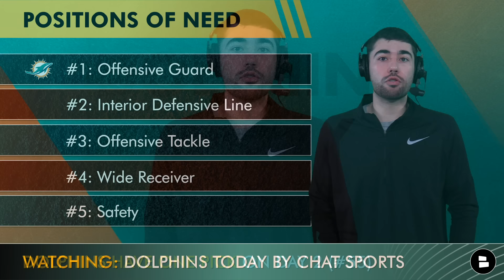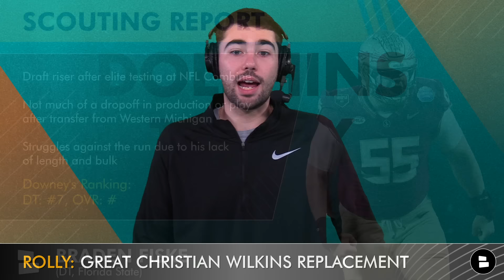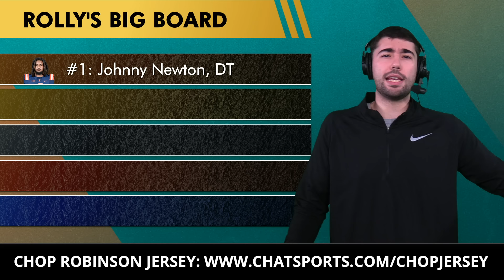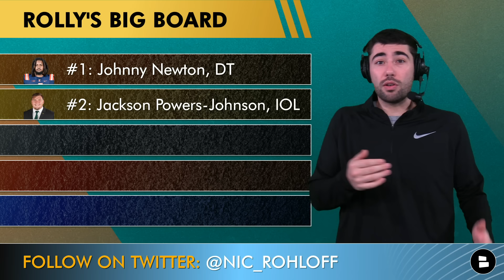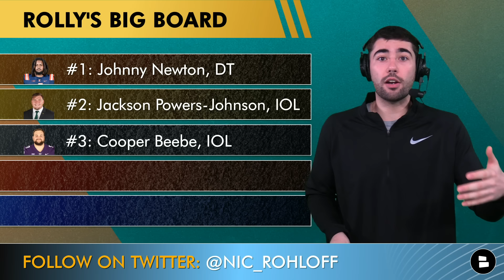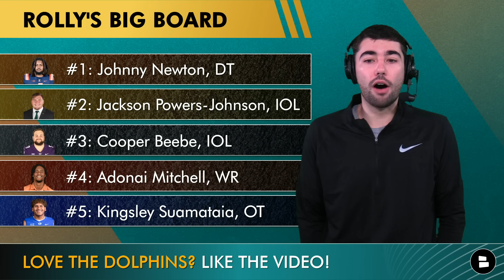Miami Dolphins Day 2 NFL Mock Draft + Top Draft Targets For 2024 NFL Draft Day 2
The Miami Dolphins selected Penn State EDGE Chop Robinson with the 21st overall pick in the 2024 NFL Draft. Dolphins GM Chris Grier and head coach Mike McDaniel elected to just make the one selection in the first round of the 2024 NFL Draft. The Dolphins hold just one pick on Day 2 of the NFL Draft, No. 55, and are looking to bolster the Dolphins 2024 roster. Dolphins Today host Nic Rohloff has a Dolphins mock draft for day 2 of the NFL Draft, and Dolphins day 2 NFL Draft targets after Miami elected to go with Chop Robinson in the first round.

Miami Dolphins rumors & news are covered on Dolphins Today by Chat Sports throughout the 2024 NFL Offseason.

Miami Dolphins day 2 NFL Draft targets:
#1: Johnny Newton, DT
#2: Jackson Powers-Johnson, IOL
#3: Cooper Beebe, IOL
#4: Adonai Mitchell, WR
#5: Kingsley Suamataia, OT

Ready for the NFL draft and NFL free agency? Like the video!

Help us out and share today's video!

Dolphins draft results & tracker:
- Chop Robinson, EDGE, Penn State

MORE Miami Dolphins YouTube videos from Dolphins Today:
- Miami Dolphins Draft Grades Ft. Chop Robinson In Round 1 + 2024 NFL Draft Targets For Day 2

Get in the comments and reply to today's questions on this edition of Dolphins Today:
- Who do you want the Dolphins to draft at #55?"

2023 Miami Dolphins Stats Leaders (Rushing):
Raheem Mostert: 209 Carries, 1,012 Yards, 18 TD, 4.8 AVG
De'Von Achane: 103 Carries, 800 Yards, 8 TD, 10.0 AVG
Jeff Wilson Jr. 41 Carries, 188 yards, 0 TD, 4.6 AVG

Click the notification '🔔' to know exactly when Dolphins Today by @chatsports posts anything new!

The latest from the Miami Dolphins from places like ESPN, Bleacher Report, PFF, CBS, & FS1 can be found

Follow Rolly for more Miami Dolphins content!